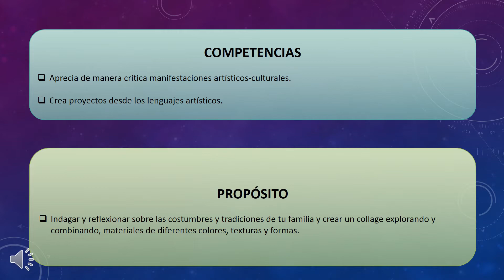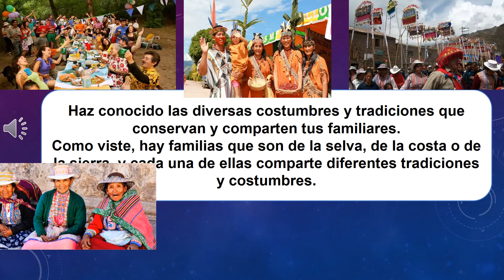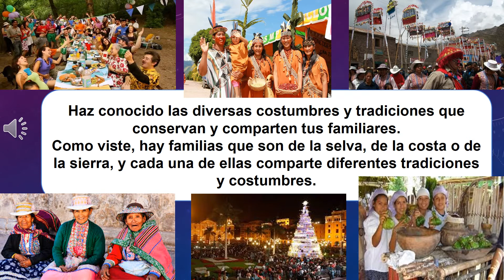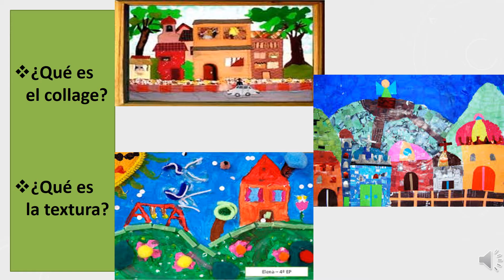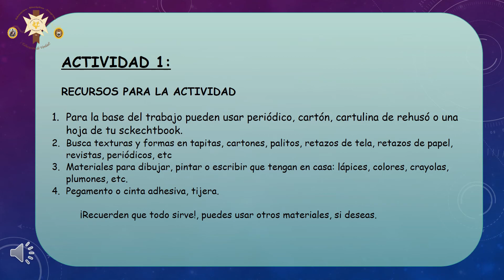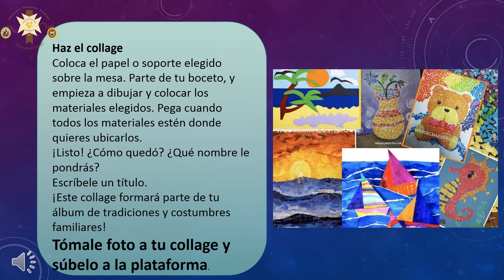COLLAGE DE LAS COSTUMBRES Y TRADICIONES DE MI FAMILIA